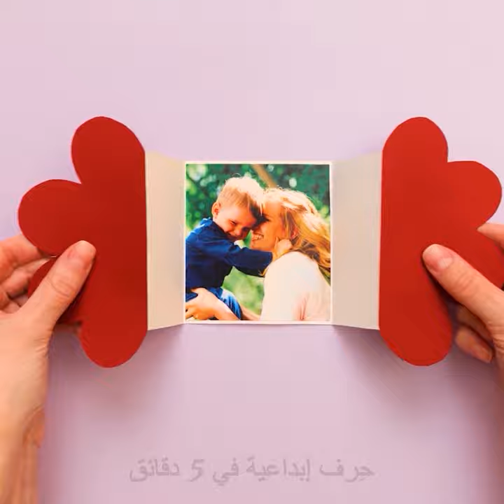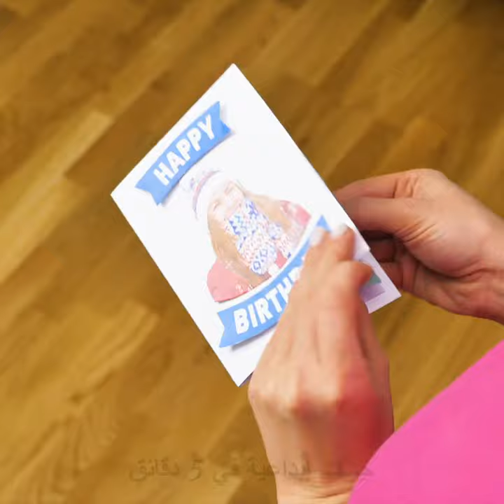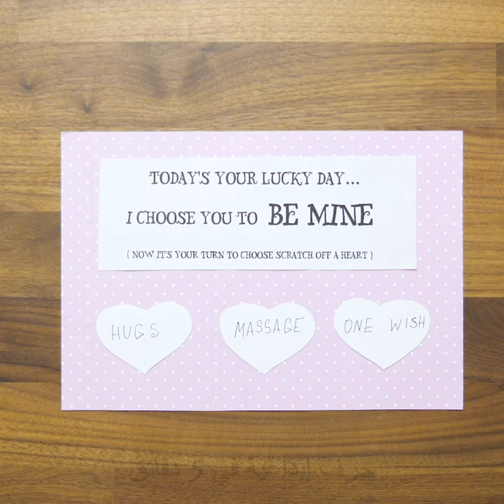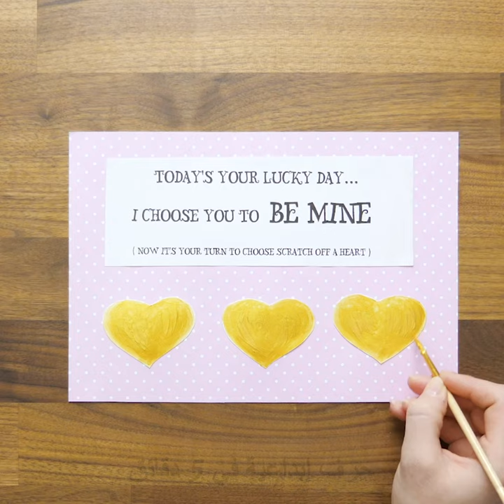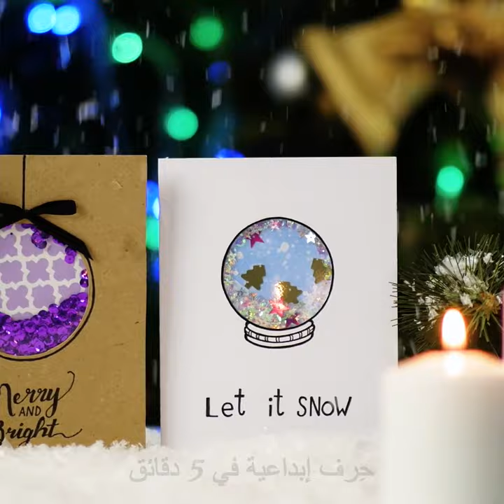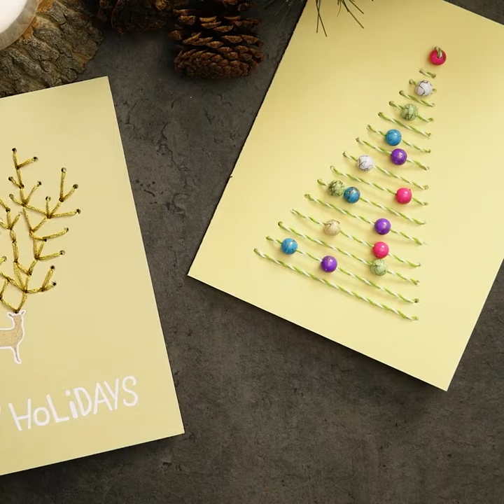٢٥ فكرة لصنع بطاقات جميلة بأقل تكلفة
الطوابع الزمنية:
00:09 أفكار لصنع بطاقات عيد الأم
02:23 كيف تصنع بطاقة من منديل
03:19 بطاقات متحركة مبتكرة
06:18 كيف تصنع مكعب الصور
07:12 بطاقات سهلة للأعياد